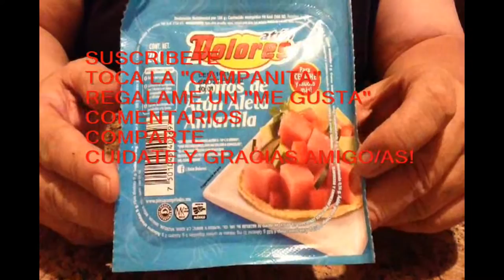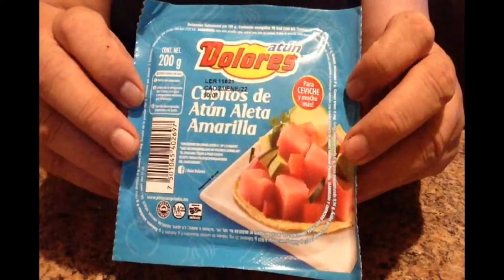''CARNITAS DE ATUN''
AMIGOS CAMBIAMOS EL NOMBRE A ''SALUDABLE AMIGOS'' PARA TENER MAS VARIEDAD DE VIDEOS; RECETAS DE COMIDA, LUGARES DONDE COMER, USOS MEDICINALES NATURALES, CUIDADO DE PLANTAS, DISEÑO DE JARDINES Y  ESPACIOS RELAJANTES, APLICACIONES PARA VER TV CABLE, PELICULAS, SERIES, ETC. SUSCRIBETE A MI CANAL PARA QUE TE LLEGUEN MIS VIDEOS EN CUANTO LOS SUBA,  REGALAME UN ''ME GUSTA'', COMENTARIOS Y COMPARTAN, CUIDENSE Y GRACIAS AMIGOS!!